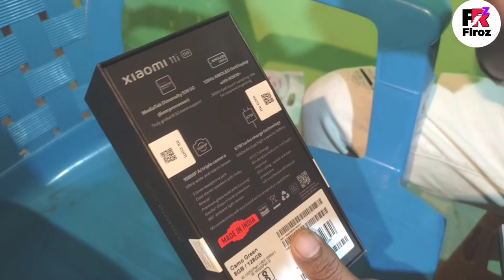ये mobil से दूर रहो Xiaomi 11i Hypercharge-120w Charging & Hyper Honest Pricing Mi11i Price InIndias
Xiaomi 11i Hypercharge-120w Charging & Hyper Honest Pricing 🔥🔥Mi 11i Price In India🌟mi😄11Series

#8+128GBPrice
Xiaomi11iAndSamsongA52VideoRecording Mi11iVsA52MobilTast A52andmi11iAllDetail IndiasNoOneMobilBrand IndiaNo-1MobilSell#ndiasNoOneMobilBranded2022
2022Xiaomi11iNewLunch#6+128GB=24,999#8+128GB=26,999#FirstImpresionsAndIndiasFatestChargingSmartPhones#xiaomi11ihyperchargemobil#

HelloDostameApkiFraindFirozkumarmaliOurApkiPyareYoutubeChennalFirozTknTipsChannelParAjkoLagBhagOneYearCompliteHochukaHeMeApkeSebaYàApkeManaranjanYoutubeTipsDetaArahunAjMeQpkoXiaomi11iHyeperchargeingMobileKeFullDetailsDenebalahunToVideoKaAnthTakBaneRahihaiKyaHeIsMobilparIskaFullKahaniBayaneBalaHunPlsMuJheSuportKarnekeLieMereChannelkoSubsceribeKijieTakiMeOurbhiIsitarikekiVideoAplogokePassLapauOurIsChannelparKamKarsakhumi11iek5GMobilhaiJokiHameBahutSareFiuchersMiljatahaiOurIskiPriceBhiThikThakHaiAgarApkoBhiYeMobilPurchesKarneChahateHoToApismahinemeHiKharidleTakiApkoOffersMileBaleHaiManeBhiIsMobilLiaHunTakiMeVideoEkAchiQualityKeSathBanasakhuOurApkePyarPaasakhu.,
Youtube Video Upload Karne Ka Sahi Tarika l Youtube Par Video Kaise Upload Kare2022
howtouploadyoutoubvideo howtouploadvideoonyoutube howtouploadfirstvideoonyoutube howtouploadfirst youtubevideo#besttricktouploade videosonyoutube#besttricktouoload video2022#kesevideouploadkare#videouploadkesekareyoutubepar#howtouploadmyfirstvideoonyoutube#howtouploadvideoinyoutube#uploadmyfirstvideoonyoutube#myfirstvideoviral#myviralvideo#thismonthvirelvideo#todayviralvideos#thisweakvirelvideos#thismonthtrendingvideos#thisweaktrendingvideos#todaytrendingvideos#localvirelvideos#villaigevirelvideo#virelkachabadamvideos#YoutubeParVideoUploadKarnekaSehiTarika2022#YoutubeParFirstVideoUploadKarnekaSahiTarikaInteroMaker2022
toFraindesPlsMujheSportsKarnekeLieMereFiroztkntipsBaleChannelKoSubscribeJarurKijie

MiltheHaiAgliOurEkNaiVideoParTabtakGodBlrssYouMyAllViewrs